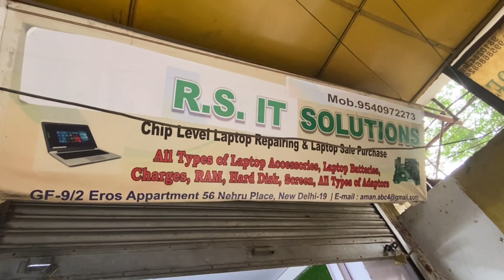Phone Tut gya🥹🥹🥹iphone